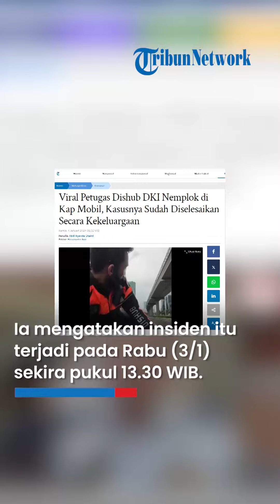Begini Nasib Sopir Mobil yang Viral Tabrak Petugas Dishub DKI hingga Korban Nempel di Kap Mobil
Dari video yang viral, sebelum menempel di kap mobil, awalnya pemobil yang merekam peristiwa tersebut tengah cekcok dengan sejumlah petugas Dishub.

Terlihat petugas mengetuk-ketuk kaca mobil untuk meminta pengemudi membukanya.

Namun pemobil itu tak mau membukanya.

Tak lama kemudian pengemudi diminta menepikan mobilnya tersebut.

Awalnya, dia berjalan pelan untuk menepi namun akhirnya tancap gas hingga seorang petugas menempel di kap mobil hingga jalan protokol.

Kadishub DKI Jakarta Buka Suara

Terkait itu, Kadishub DKI Jakarta, Syafrin Liputo mengatakan insiden tersebut terjadi pada Rabu (3/1/2024) sekira pukul 13.30 WIB.

Saat itu, petugas Dishub tengah melakukan monitoring dan pengawasan terhadap parkir liar di kawasan Setiabudi, Jakarta Selatan.

"Pada saat penggebahan di Jalan Denpasar Raya salah satu pengendara mobil Avanza berwarna merah No Kend A 1679 YG merekam dan mengacungkan jari tengah ke semua petugas, pengendara tersebut melintas sebanyak 4x di lokasi tersebut sambil mengacungkan jari tengah ke petugas," kata Syafrin dalam keterangannya, Kamis (4/1/2024).

Saat itu, kata Syafrin, petugas meminta pengemudi turun untuk mengetahui apa maksud pengemudi bolak-balik hingga mengacungkan jari tengah saat itu.

"Tetapi pengendara tidak kooperatif dan memilih tancap gas dan hampir menabrak petugas, salah satu petugas sedang berusaha menghindari terjangan mobil tersebut malah terbawa di kap mesinnya sampai terbawa ke daerah Menteng," ucapnya.

Saat berusaha kabur, pemobil itu ternyata sempat menabrak dua pengendara sepeda motor namun tidak berhenti.

Syafrin mengatakan pengemudi mobil tersebut dikejar oleh petugas dan juga warga hingga akhirnya berhenti di kawasan Menteng, Jakarta Pusat.

"Kendaraan bersama pengemudi diamankan ke Polsek Setiabudi," ucapnya.

Namun tak lama kemudian kasus ini diselesaikan secara kekeluargaan karena pengemudi mobil sudah meminta maaf ke petugas Dishub.

"Kami menghimbau kepada masyarakat untuk mentaati peraturan lalu lintas dan khususnya tidak parkir ditempat yang dilarang agar kendaraannya terhindar dari penderekan oleh petugas di lapangan," tuturnya.

Artikel ini telah tayang di Tribunnews.com dengan judul Viral Petugas Dishub DKI Nemplok di Kap Mobil, Kasusnya Sudah Diselesaikan Secara Kekeluargaan,